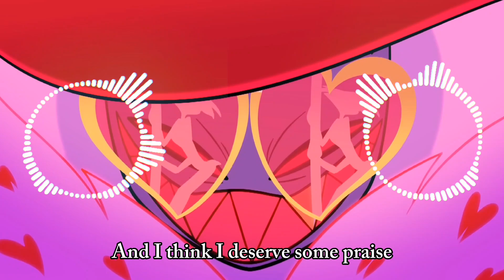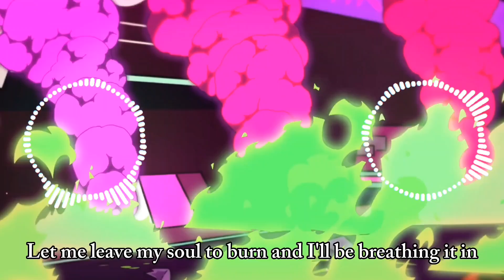Addict (From Hazbin Hotel Pilot) "Extended Remix"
This video is the one that took me the longest to make.

LYCRIS

But we're already past that phase
This is a brand new start
And I think I deserve some praise
For the way that I am
Despite having overdosed
And ending up comatose
I don't give a damn
I've let my emotions go
Fuck being a sober hoe
This is the mantra
This is my life you're playing with now
'Til the end of the night
Surrounded by fire, the passion ignites
A hit of that heaven and hell, a hell of a high
I'm addicted to the madness
This hotel is my Atlantis
We're forever gonna have a fucking reason to sin
Let me leave my soul to burn and I'll be breathing it in
I'm addicted to the feeling
Getting higher than the ceiling
And we're never gonna want this fucking feeling to end
Just concede and give in to your inner demons again
Yeah, you fell in love
But you fell deeper in this pit
(You fell deeper in this pit)
While death rains from above
So count your blessings 'cause this is it
You're not letting it go
So what if I misbehave
It's what everybody craves
You already know
So come if you're feeling brave
And fancy yourself a mate
You want it, I got it, see what you like?
We could have it all by the end of the night
Your money and power, my sinful delight
I'm addicted to the sorrow
When the buzz ends by tomorrow
There's another rush of poison flowing into my veins
Giving me a dose of pleasure that resides by the pain

I'm addicted, I'm dependent
Looking awesome, feeling helpless
And I know I'm raising Cain by every highway of hell
Maybe things won't be so terrible inside this hotel